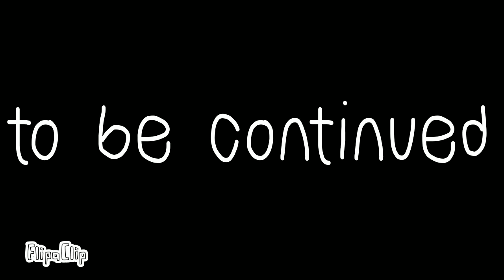•hellion sad story• ¿meme? creatures of sonaria mini move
I spent more than 1 week on this animation and although it is short, it consists of 421 frames